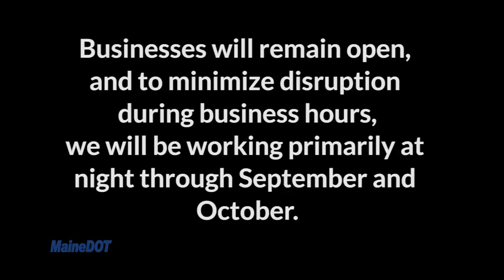Ogunquit Ernie Martin